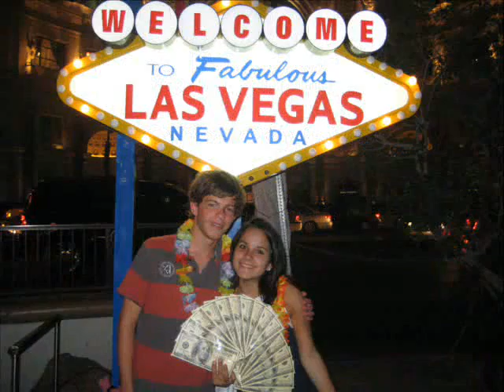Califonia!! Here comes Andrea!!